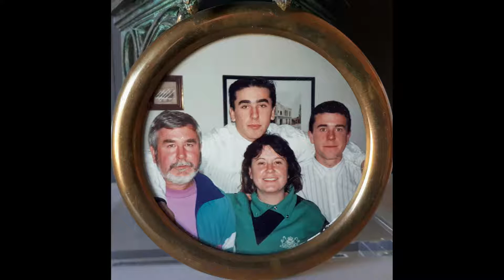Bodas de oro de Paco e Isabel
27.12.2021: En el 50 aniversario de boda de Paco e Isabel. Un regalo poder llegar a estas fechas con salud y amor. Precioso video realizado  por Mario Naranjo, uno de sus hijos.
50 años, medio siglo, contemplan estas fotografías. Dos personas que se querían y se quieren  y que continúan juntas, a pesar del tiempo trascurrido, de sus altos y bajos, de sus alegrías y sus tristezas...